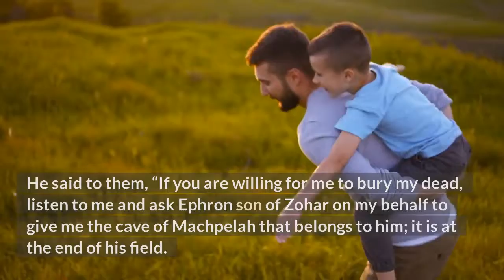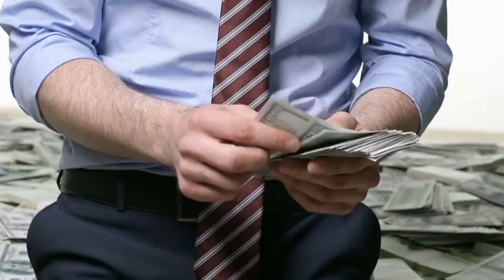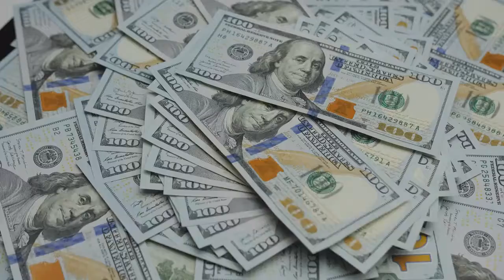Gods Provision | Video Reading | Our Daily Jewels | July 14, 2022